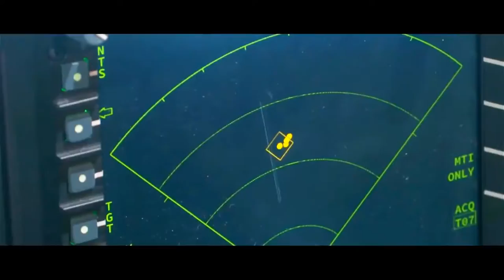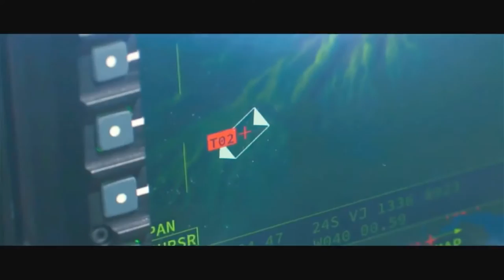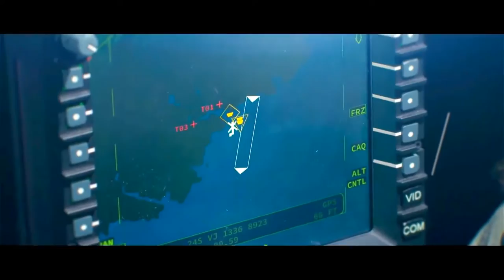MBDA Future Helicopter Weapon Combat Simulation 1080p